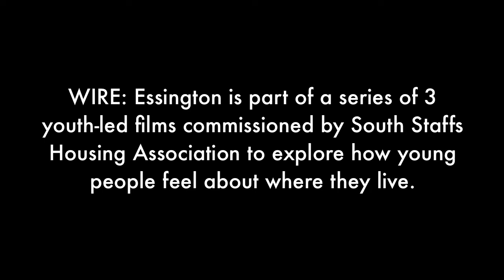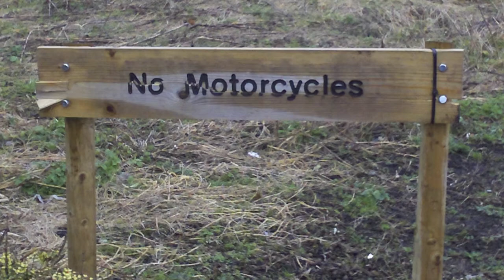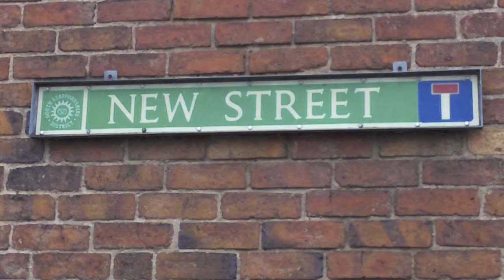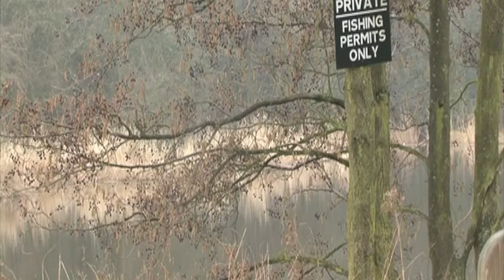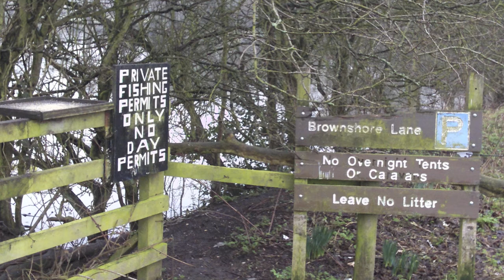WIRE - ESSINGTON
Wire is a series of three youth-led films commissioned by South Staffs Housing Association to explore how young people feel about where they live.

The young people worked with B arts interviewing each other and capturing shots of Essington, Huntington and Kinver that are significant to therm.